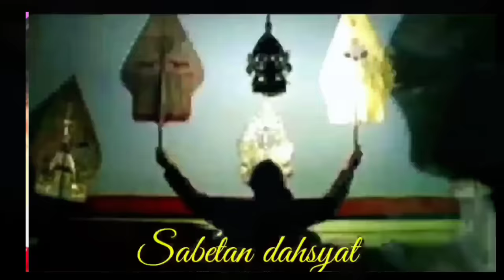DERRR ! ! ! BOCAH NDUGAL KEWARISAN_Rame Ngamarto Geger Geden Ki Seno Nugroho